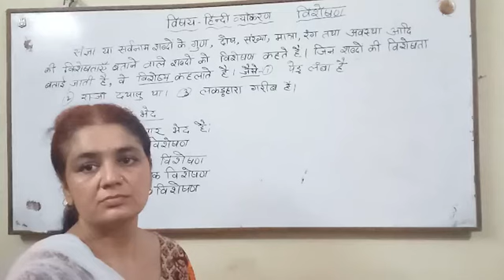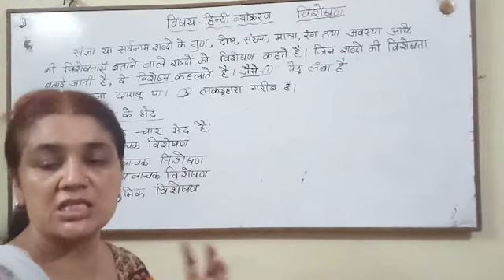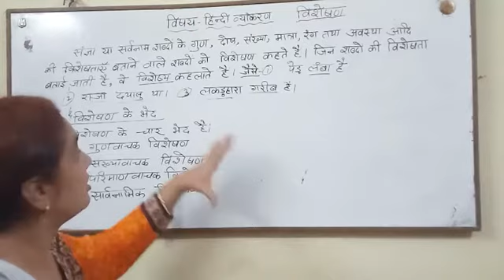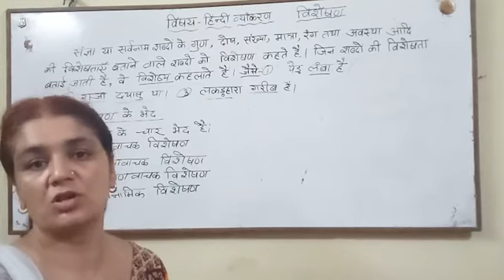हिंदी व्याकरण कक्षा 3 4 एवं 5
विशेषण एवं उसके भेद